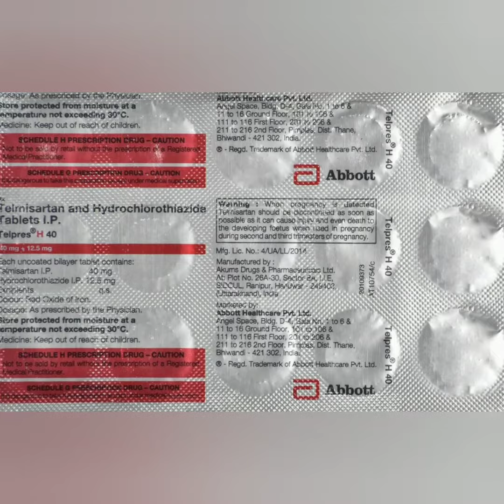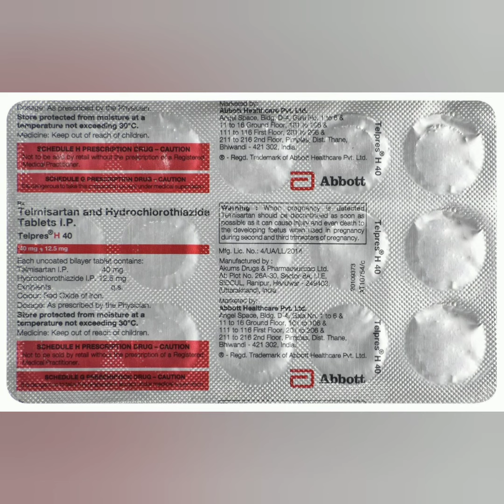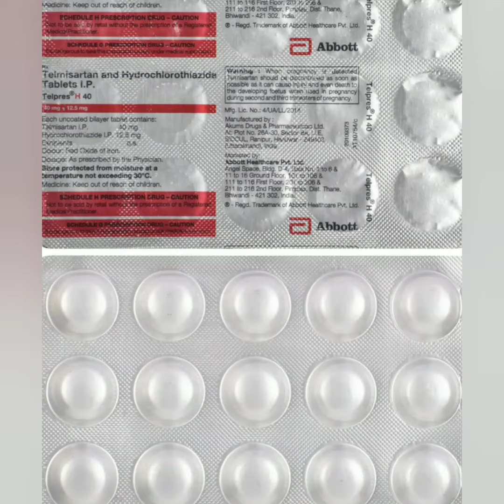Telpres H 40 Tablets uses in Hindi